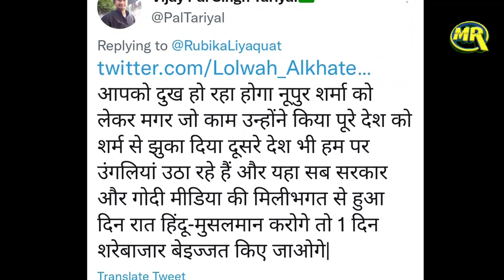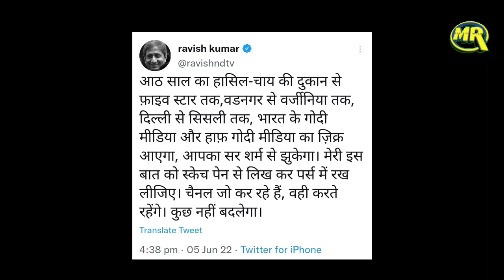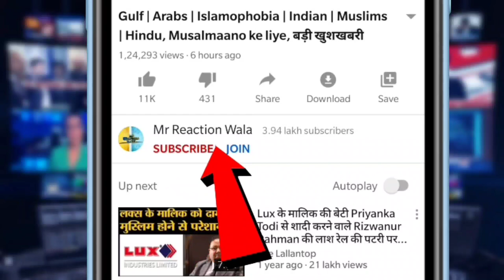Ravish Kumar on Rubika Liaquat Nupur Sharma Comment| नूपुर शर्मा के बयान पर रुबिका लियाकत हुईं ट्रोल